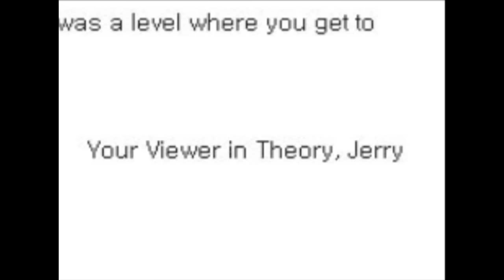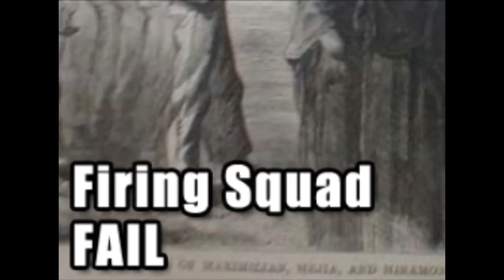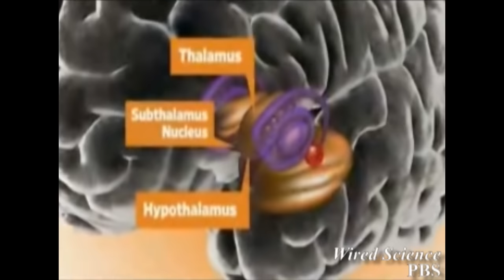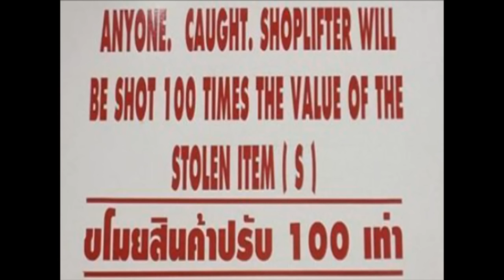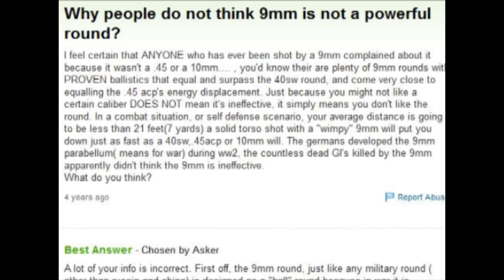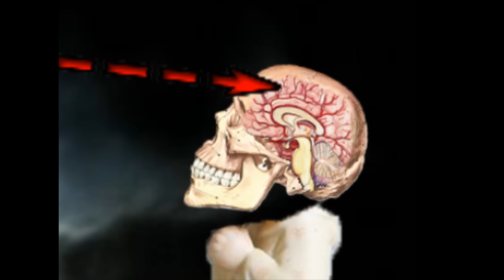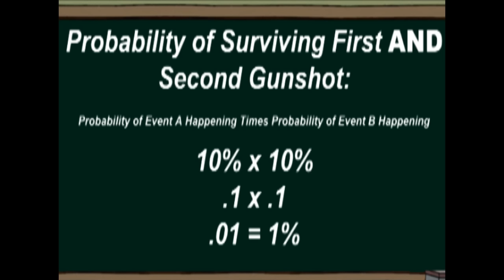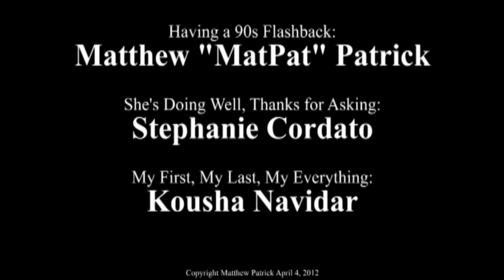Game Theory: Fallout, BOOM! Headshot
Grab your tickets to the gun show, 'cause we're checking out the real-life effectiveness of headshots. We're looking at ballistics, neuroscience, gun regulations, and physics to see whether your character could survive getting shot at point-blank range during the opening of Fallout: New Vegas.